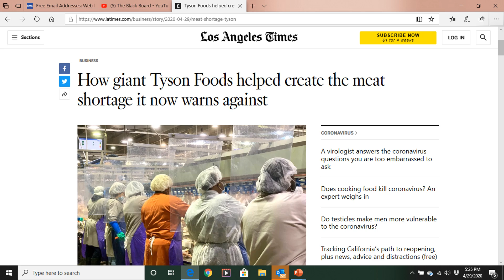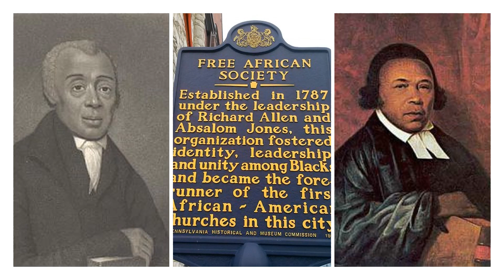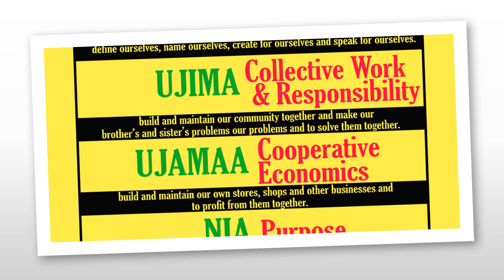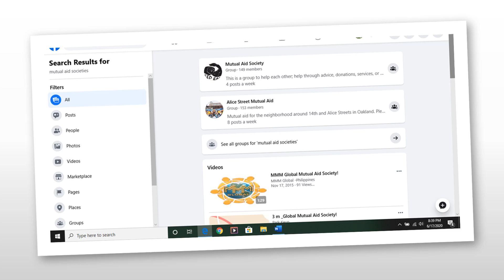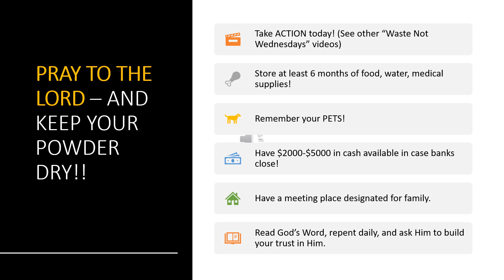MUTUAL AID SOCIETIES - Waste Not Wednesdays / The BLACKboard presents...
The BLACKboard presents a new series, “Waste Not Wednesdays”! Every Wednesday at 7:00pm we will discuss preparation for the mind, body and soul to withstand the coming dark times.

Learn how to plant and grow food, even in small apartments; conduct small animal husbandry (chickens, rabbits and the like); perform basic First Aid; prepare your hearts for the coming of Jesus Christ so you are found worthy for certain things to pass over you here on Earth and to live with Jesus in heaven for eternity.

Do you have expertise in gardening, indoor/outdoor crop production, small animal husbandry or other related areas? Let’s connect! I’d love to have you as a guest on my show.